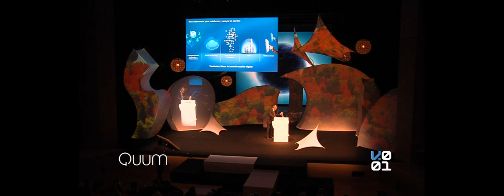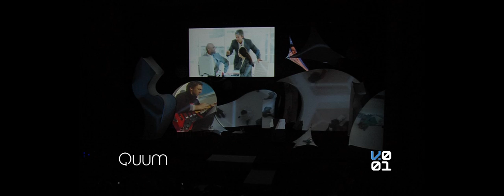Telefónica 48hrs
Video projection mapping is a new stage lighting technology, new enough that not everyone calls it by the same name! In this project, a stage design composed with white fabric elements by Transformit was precisely projected upon with three-dimensional video from four computer-controlled projectors.  "Using video, we can create as many variations as occur to us. As with traditional lighting, we can change color, but we can also change the texture, creating different materials, or making transparency or interior lighting effects. We can map video content, text, images ... The creative possibilities are endless." Eduardo del Río, Vector 001